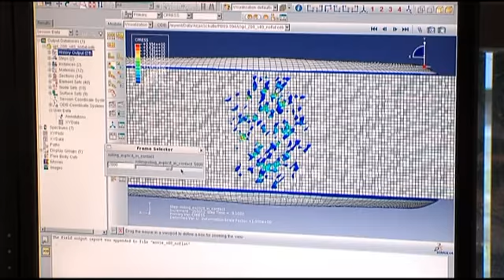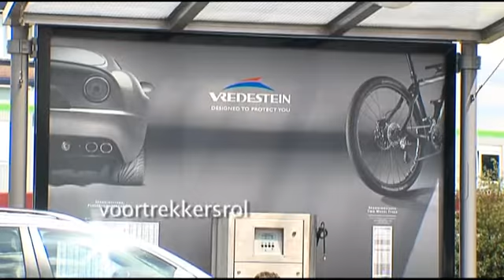Tire-Road Consortium (TRC) - Innovatieve interactie tussen band & wegdek